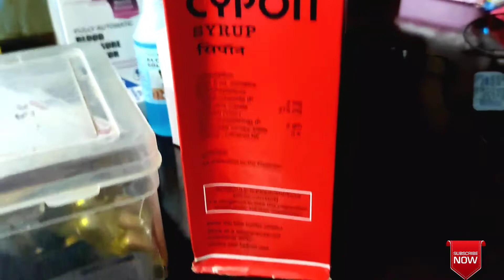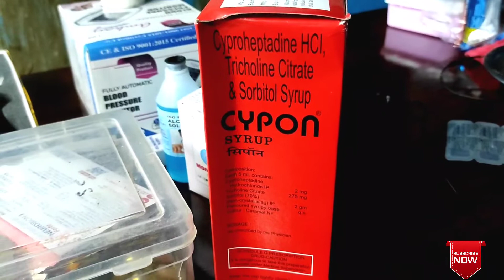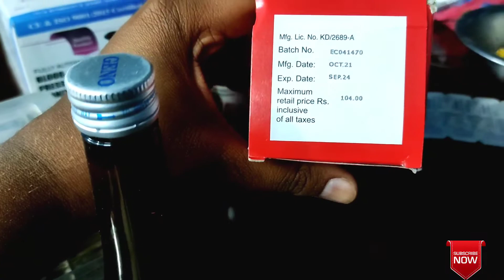CYPON SYRUP के फायदे। DOSE, SIDE EFFECTS AND USES OF CYPON SYRUP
Cypon Syrup (full Review in Hindi)

This video is benificial for you
This is a educational video for pharmacy student

We are providing  pharma lectures and aktu and BTEUP information

Hum is channel par pharmacy ke lecture videos ko uplaod karte hain.

Important link-

Mic -

Phone -

introduction to pharmacognosy

Urinary system

Vikas dubey(assistant professor )

Follow on Instagram id _vikasdubey5285